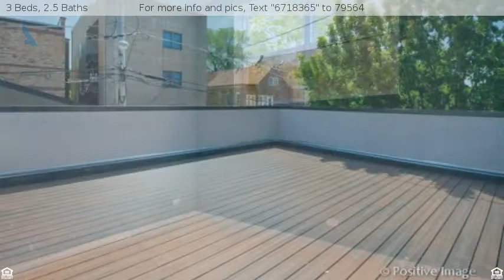$599,900 - 2336 West Lyndale Street, CHICAGO, IL 60647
Condo,Condo-Duplex - CHICAGO, IL

HOLSTEIN PARK IMPRESSIVE NEW CONSTRUCTION DUPLEX DOWN BY RD PRECISION.EXCEPTIONAL CRAFTSMANSHIP AND OPEN FLOOR PLAN, SPECTACULAR KITCHEN W/SS THERMODOR  APPLIANCES, SPA MASTER BATH W/STEAM SHOWER. 2 FIREPLACES, LARGE BALCONY OFF FAMILY RM + PRIV GAR ROOF DECK, 1 CAR GARAGE, WIRED FOR INTERCOM AND SPEAKERS. WASHER & DRYER IN UNIT.